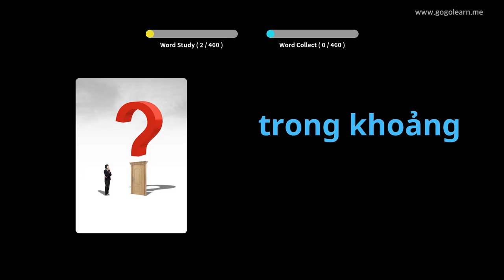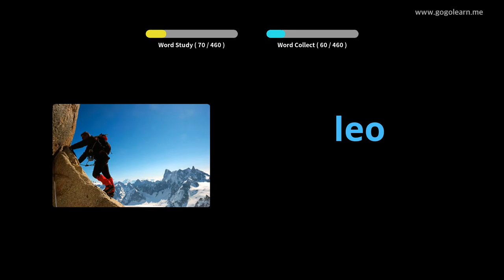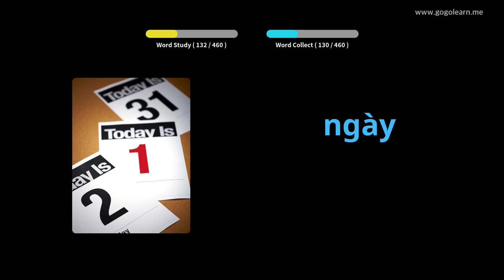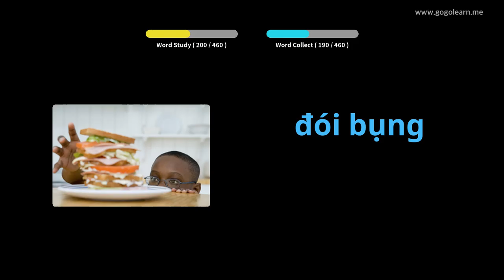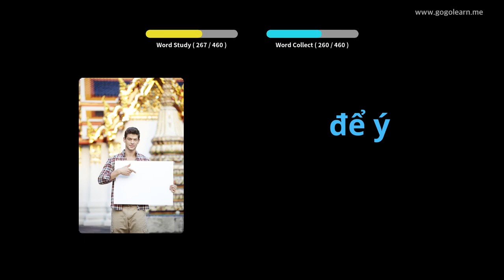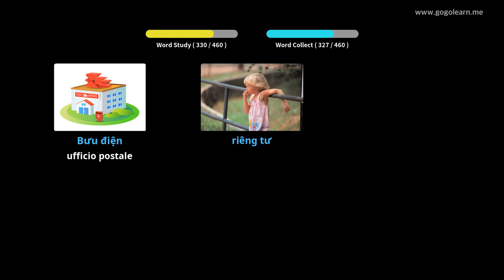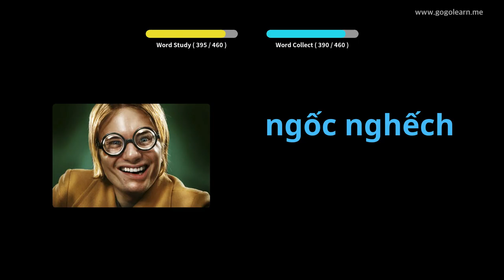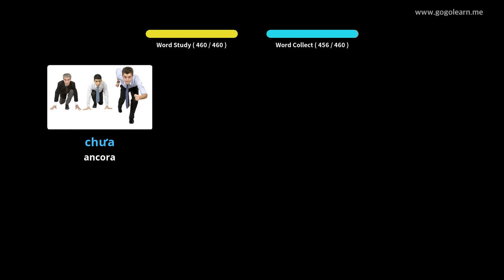Impara il Vietnamita Attraverso Le Immagini |Vocabolario Vietnamita Scuola Elementare | Golearn